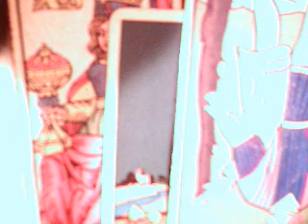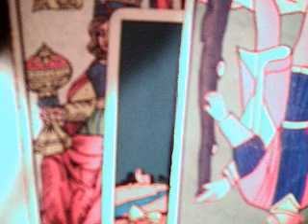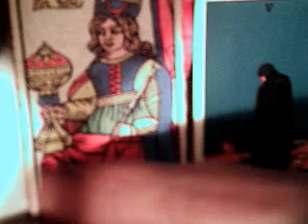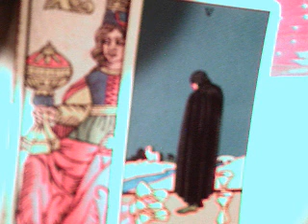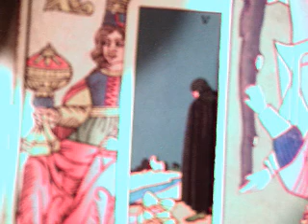Escorpio solteros febrero 2018 / mensaje compartir